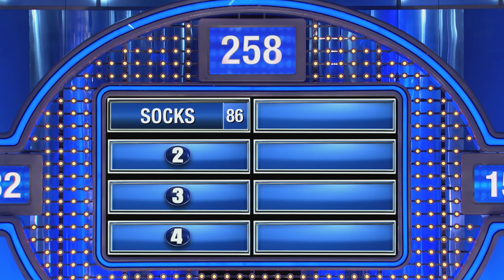Guess what I'm wearing under my BRA...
Name something you wear two of that in strip poker you take off one at a time...